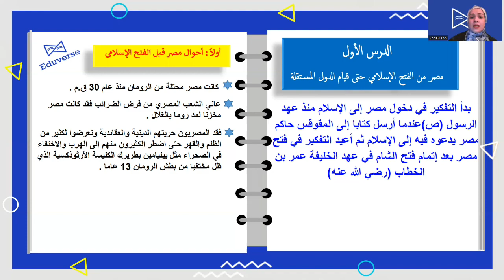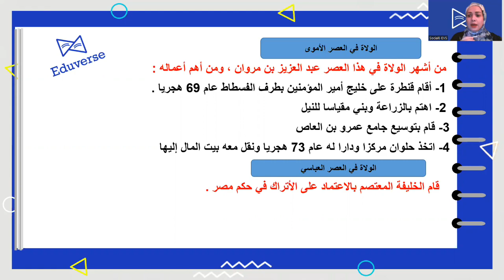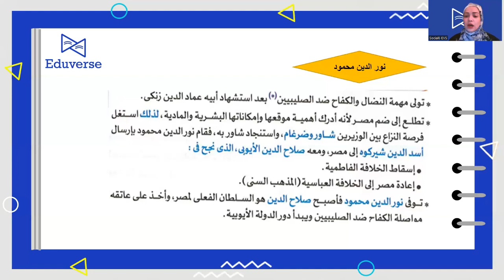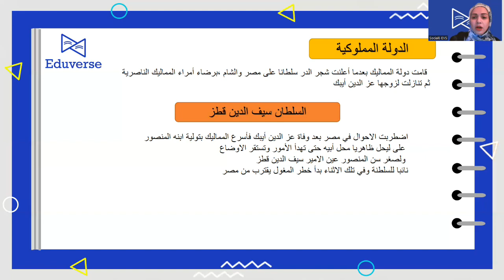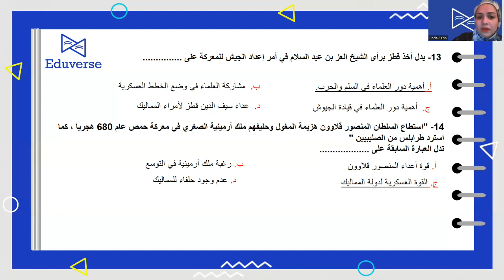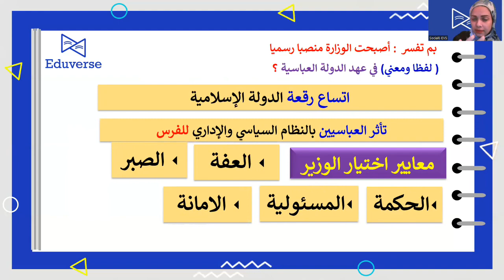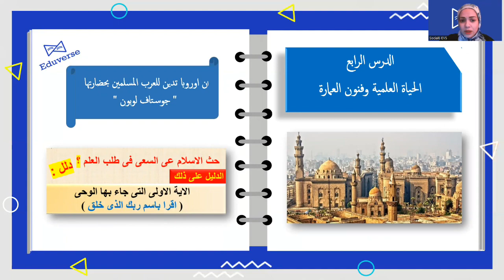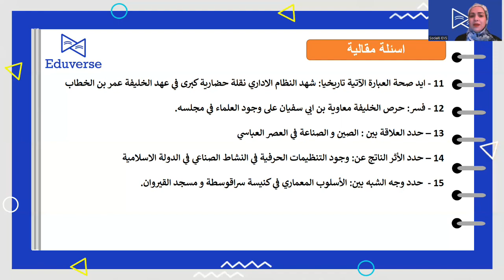مراجعة ليلة الامتحان | الصف الثاني الثانوي | مادة التاريخ - الترم الثاني